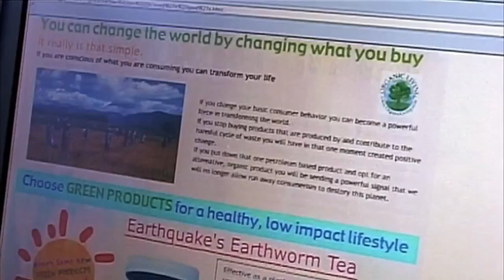Go Further - Clip 5